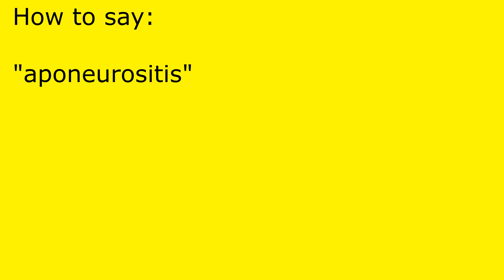How to pronounce aponeurositis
aponeurositis pronunciation.